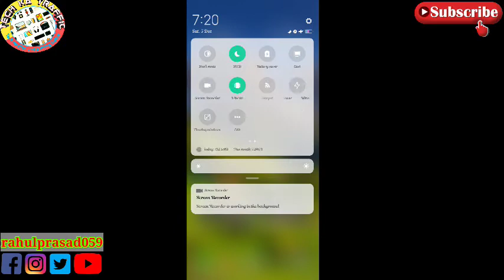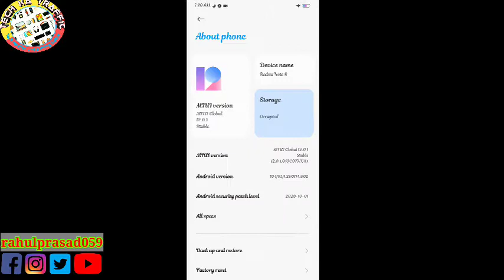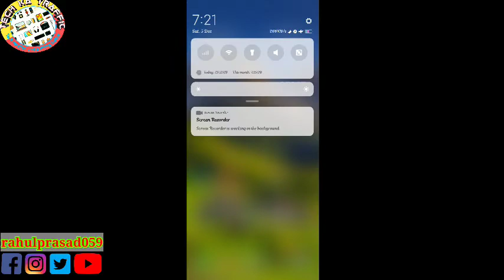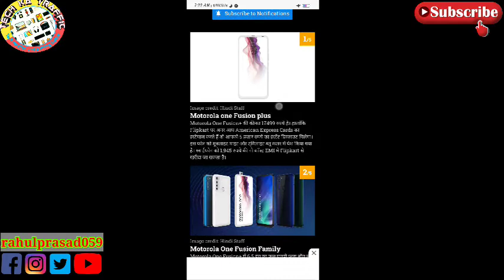Airplane mode me internet kaise chalaye, how to use internet in irplane mode, 2021 Tricks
Airplane mode me internet kaise chalaye, how to use internet in
irplane mode, 2021 Tricks

flight mode me net kaise chalaye oppo a5 2020,
flight mode me net kaise chalaye bina code ke,
flight mode me bhi net kaise chalaye,
flight mode me net kaise chalaye code,
flight mode me net kaise chalaye no call,
realme c2 me flight mode me net kaise chalaye,
flight mode me net kaise chalaye oppo f9 pro,
jio phone me flight mode me net kaise chalaye,
flight mode me net kaise chalaye samsung j7 prime,
samsung j6 me flight mode me net kaise chalaye,
jio sim me flight mode me net kaise chalaye,
flight mode me net kaise chalaye mi note 5 pro,
flight mode me net kaise chalaye manoj saru,
samsung mobile me flight mode me net kaise chalaye,
vivo me flight mode me net kaise chalaye,
flight mode me net kaise chalayen,
flight mode me net kaise chalaye oppo a5s,
flight mode me net kaise chalaye oppo a1k,
flight mode me net kaise chalaye oppo reno 2z,
flight mode me net kaise chalaye oppo a7,
mi phone me flight mode me net kaise chalaye,
vivo phone me flight mode me net kaise chalaye,
realme phone me flight mode me net kaise chalaye,
flight mode me net kaise chalaye samsung phone,
flight mode me net kaise chalaye redmi,
flight mode me net kaise chalaye realme 6,
flight mode me net kaise chalaye realme c2,
flight mode me net kaise chalaye redmi note 8 pro,
flight mode me net kaise chalaye realme 5,
flight mode me net kaise chalaye realme 5i,
flight mode me net kaise chalaye setting,
flight mode me net kaise chalaye samsung j6,
flight mode me net kaise chalaye tecno,
flight mode me net kaise chalaye tik tok video,
flight mode me net kaise chalaye vivo u20,
realme xt me flight mode me net kaise chalaye,
vivo y12 me flight mode me net kaise chalaye,
realme 3 me flight mode me net kaise chalaye,
flight mode me net kaise chalaye realme 3i,
flight mode me net kaise chalaye redmi note 4,
realme 5 flight mode me net kaise chalaye,
flight mode me net kaise chalaye realme 5s,
flight mode me net kaise chalaye redmi note 6 pro,
flight mode me net kaise chalaye nokia 6.1 plus,
flight mode me net kaise chalaye redmi note 7 pro,
redmi note 8 me flight mode me net kaise chalaye